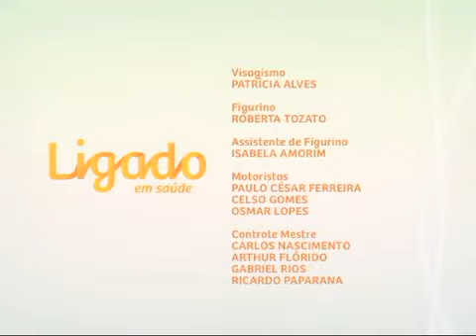Ligado em Saúde - Pirraça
Ligado em Saúde - Pirraça: esta edição do Ligado em Saúde fala sobre pirraça. Um descontrole momentâneo que faz parte do desenvolvimento da criança. A pirraça é um momento precioso para ensinarmos aos  filhos a lidar com as emoções e frustrações.

A apresentadora Marcela Morato conversa sobre o assunto com Ana Paula Rodrigues, especialista em violência doméstica.